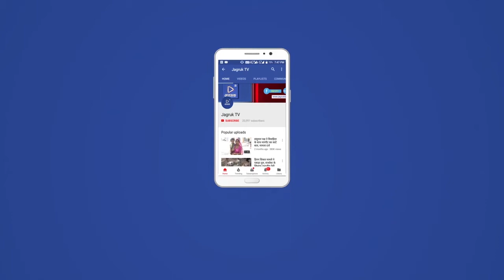Jagruk TV : डीआईजी अशोक गुप्ता 3 दिवसीय दौरे के लिए पहुचे पाली।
डीआईजी अशोक गुप्ता जिले के तीन दिवसीय दौरे पर सोमवार को पाली पुलिस अधीक्षक कार्यालय का निरीक्षण करने पहुंचे।

जहां पर उन्होंने विभिन्न शाखाओं के साथ  अधिकारियों के कक्षों का निरीक्षण करते हुए अधिकारियों व कर्मचारियों को आवश्यक दिशा-निर्देश दिए।

डीआईजी अशोक गुप्ता के पुलिस अधीक्षक कार्यालय पहुंचने पर पुलिस लाइन के जवानों द्वारा गार्ड ऑफ ऑनर के साथ पुलिस के अधिकारियों ने स्वागत किया।

 इसके बाद डीआईजी गुप्ता ने कार्यालय की विशेष शाखा, डीएसपी शाखा, अतिरिक्त पुलिस अधीक्षक कक्ष, सीओ सिटी व ग्रामीण कार्यालय सहित परिवादी कक्ष का निरीक्षण किया।

 इस दौरान परिवादी कक्ष में पहुंचे एक परिवादी परिवार से भी मुलाकात की।

इस मोके पर पुलिस अधीक्षक राहुल कोटोकी, अतिरिक्त पुलिस अधीक्षक डॉ. तेजपाल सिंह, सीओ सिटी निशांत भारद्वाज सहित कई पुलिस के अधिकारी मौजूद रहे।